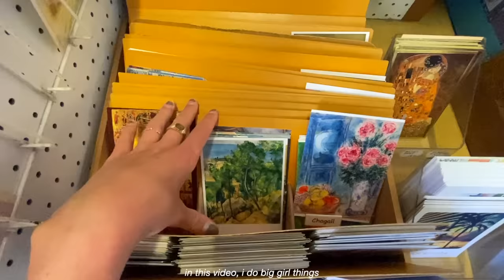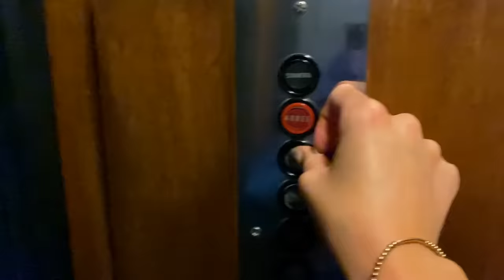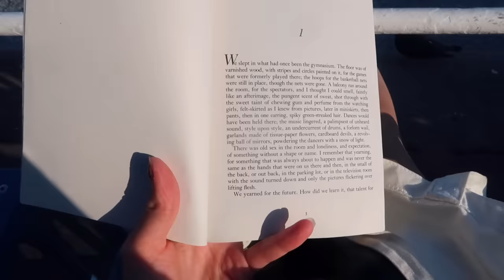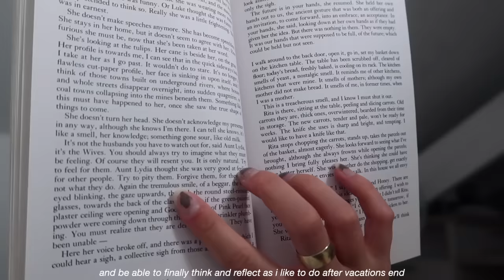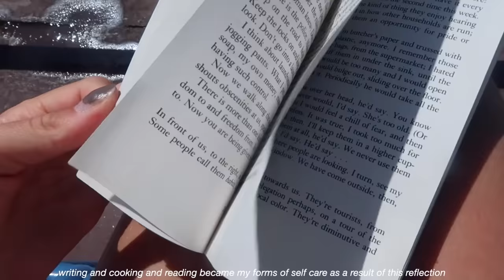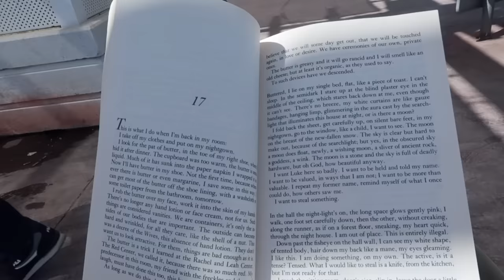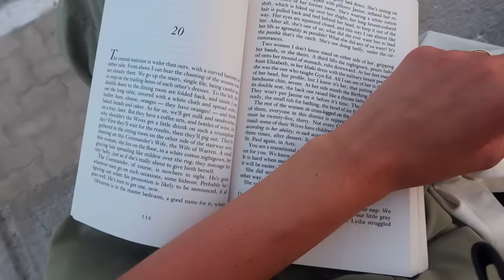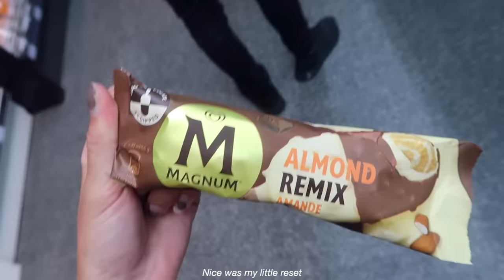nice chronicles ⛱ | traveling solo, journal prompts & day trips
🌟 depop : @evameloche

in this euro chronicles, i travel alone to nice and do some exploring on my own!!! i share a bunch of journaling prompts i was using to reflect on my few months of traveling and get my spirits up during a tougher period. i also train to antibes for a day trip and read my first book of the year (yikes) hope you enjoy! xo

- you are my little sun
- uprise
- sea terms
- closing tundra
- les figures